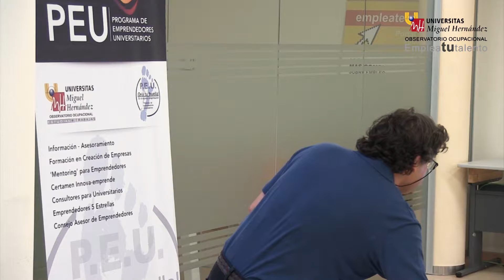Curso de Fomento de Emprendedores en el Aula UMH - Alex Rabasa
Desde el Observatorio Ocupacional de la Universidad Miguel Hernández de Elche hemos se realizó durante la semana del 29 de junio al 3 de julio el curso de Fomento del Emprendedurismo en el Aula dirigido a profesores de la propia Universidad para que puedan ofrecer a sus alumnos una perspectiva distinta del panorama laboral.
Para ello invitamos a personas relacionadas con el mundo del emprendimiento.